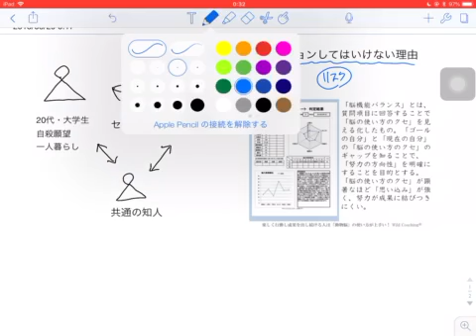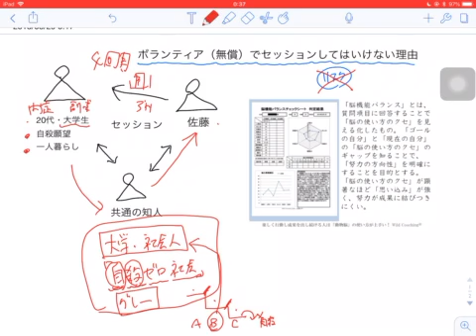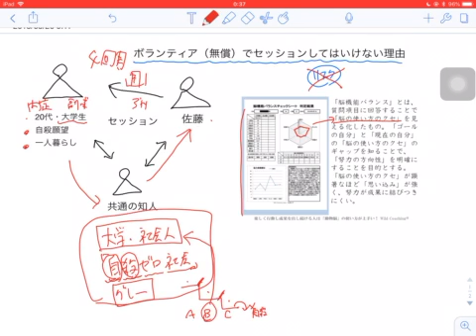ボランティア(無償)でコーチングセッションをやらない方がいいと思った体験談【Wild Coachingワイルドコーチング】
心理臨床現場に約10年従事し、実績を出してきた理論と方法をビジネスパーソンに応用したところとんでもない成果が続出中。Wild Coaching®のLINE＠はじめました！
限定公開動画を受け取って楽しく行動し成果を出し続けるために役立ててください！メンタルヘルスの最前線に10年以上身を置いてきたからこそ知っているリアルでとっておきのお話をしていきます！

Wild Coaching®のLINE＠はコチラで検索もできます！

Wild Coaching®のLINE＠では、真面目に努力しているけれども、「考えすぎる、行動できない、自信がない、やる気が続かない」で伸び悩むビジネスパーソンに向けて、「楽しく行動し成果を出し続ける」ための「脳の使い方」をお伝えしています。

また、不定期で開催しているセミナーやワークショップなどの情報提供もしています。

■Wild Coaching®（ワイルドコーチング）とは？
精神科医と約10年提携し、上場企業経営者から医師に至るまで幅広くサポートし、成果を出してきた理論と方法をビジネスで更に飛躍したい方に向けて体系化したものがWild Coaching®（ワイルドコーチング）です。

■ビジネスもプライベートもうまくいっている「楽しく行動し成果を出し続けている人」の共通点とは？

ビジネスは、単なるお金儲けではなく、その人の人生という舞台における自己表現だと捉えることができます。

「その人の能力・魅力・可能性を最大化し、一人でも多くの方に価値を伝えられるようにする」…これがWild Coaching®の目的です。

ビジネスもプライベートもうまくいっている人は、皆共通して「動物脳の使い方が上手い」のです！
「動物脳」が上手に使えるようになると、以下のように「努力するけど成果が得られない人」が「努力した分だけ成果が得られる」ようになります！

☑︎「人に嫌われたくない」→大人気ネットショップオーナー
☑︎「いい人すぎて疲れる」→復職して営業のエース
☑︎「考えすぎて行動できない」→ネットビジネス売り上げ月170万円
☑︎「人付き合いが苦手」→介護ヘルパーのリーダー
☑︎︎「本音が言えない」→ファッションコーディネーターで独立・結婚
☑︎「ストレスに弱い」→No.1キャバ嬢で念願のグラビア再デビュー
…などなど

上記の方々のように、上手に「動物脳」を使えるようになると、楽しく動けて自然と成果がついてきます。その結果、本人だけでなく、家族や同僚、お客さん、所属する組織に価値がもたらされていくのです。

☑今のままでは嫌だけどやりたいことが見つからない
☑会社を辞めたいけど不安で行動できない
☑起業塾に入ったけど課題が追いつかずやる気がでない
☑「頭で考えすぎて行動していない」とメンターに叱られてばかりいる
☑自己投資しているわりに成果が出ず、自己卑下してしまう
☑ちょっとしたことにストレスを感じるこの性格をなんとかしたい
☑ブログやFacebookに露出することに心理的抵抗がある
☑自撮り写真をSNSに投稿することに心理的抵抗がある
☑そもそも自撮りすることに心理的抵抗がある
☑自分が提供する商品・サービスには自信があるが、売る自信がない
☑人の目が気になり、ブログやSNSなどに投稿することをためらってしまう
☑同業者の商品・サービスが気になり過ぎて、完璧主義になる
☑ついつい定価より値下げして、商品・サービスを売ってしまう
☑ぶっちゃけお金を受け取ることに罪悪感がある
☑相手に嫌われることが異常に怖い
☑必要以上に相手に話や行動を合わせてしまい気疲れする

↑もしアナタがひとつでも該当するなら…

「能力・魅力・可能性を最大化させ社会に価値提供できる人間で世界を埋め尽くす」…これがWild Coaching®のゴールです。